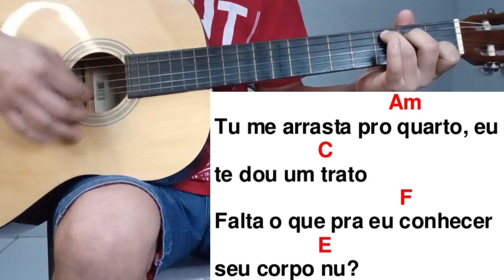EU NÃO DOU CONTA Israel e Rodolfo no Violão Simplificada Sem Pestana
E no vídeo de hoje irei ensinar passo a passo de como tocar no violão a música EU NÃO DOU CONTA Israel e Rodolfo João Gomes e Mc Don Juan no violão Versão no Violão Simplificada Sem Pestana